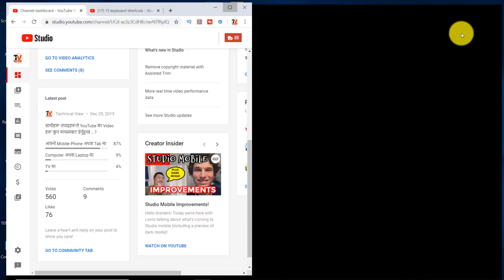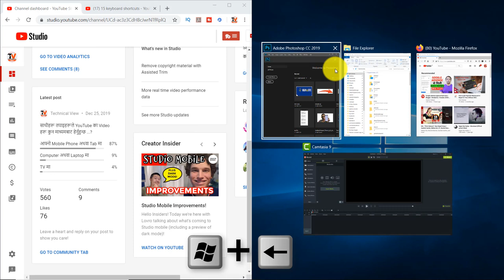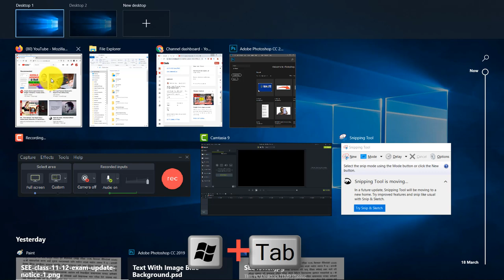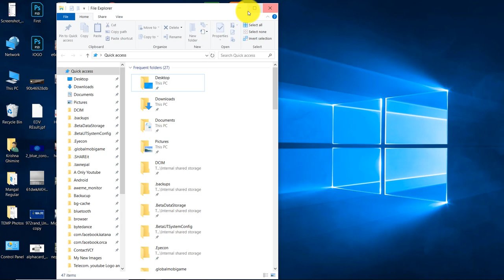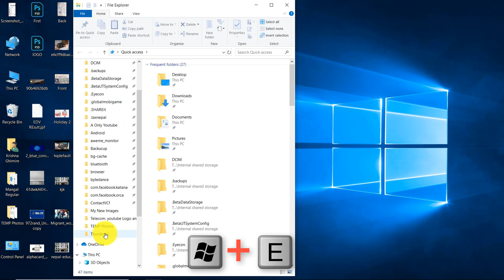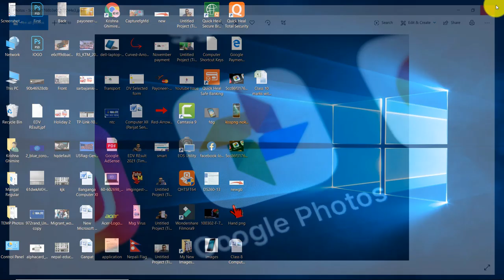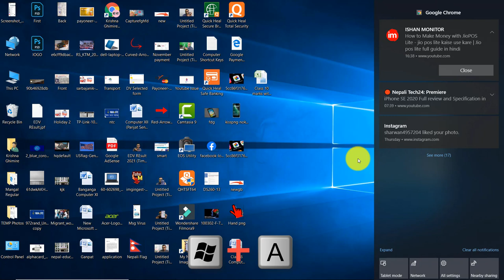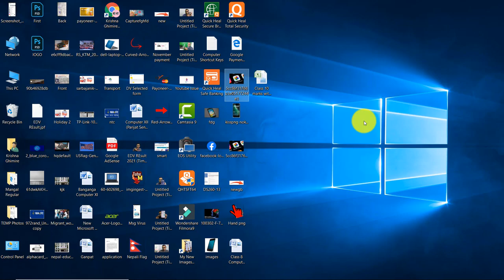Best 10 Useful Computer Keyboard Shortcut Keys For Windows | 10 Shortcut Keys Desktop/ Laptop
Friends yo Video ma maile computer ma pryog hune 10 best keyboard Shortcut keys ko bare ma janakari diyeko xu video pura herera siknuhola ra sathiharu majha share garidinuhola.

Like Button
Share Button